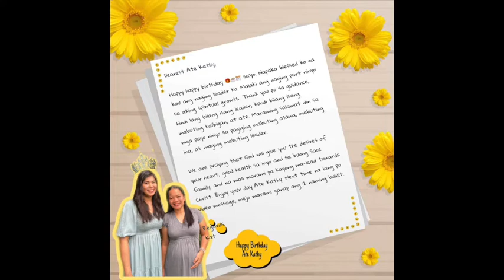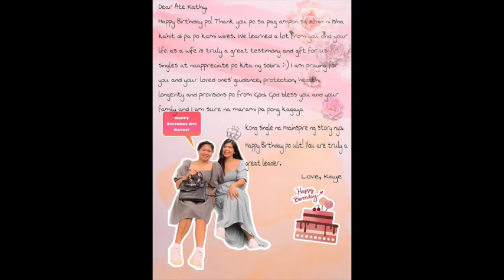Happy Birthday Ninang Kathy 2022